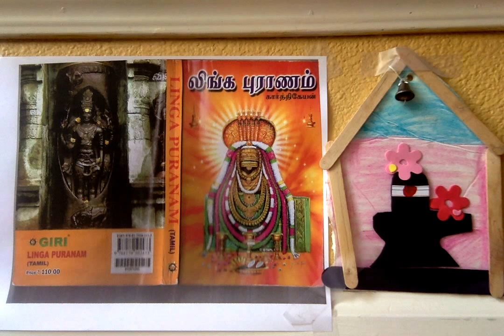Linga Puranam ஸ்ரீ லிங்க புராணம் - 5. ஈசன் கொண்ட பஞ்சத் தோற்றம்